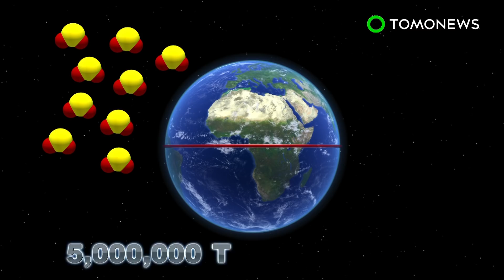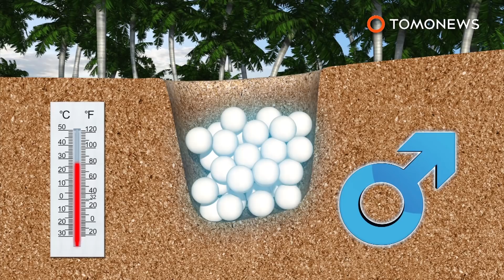Geoengineering: Artificially cooling the planet with sulfates may pose threat to life - TomoNews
COLLEGE PARK, MARYLAND — Scientists are looking to engineer the climate to fight global warming. But a new study shows it may do more harm than good.